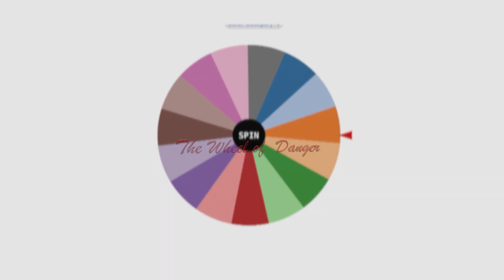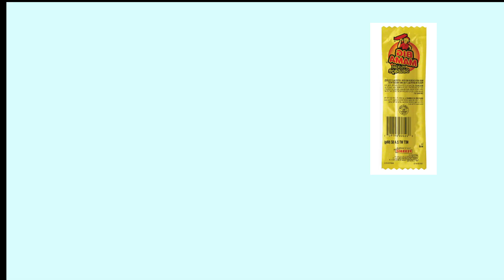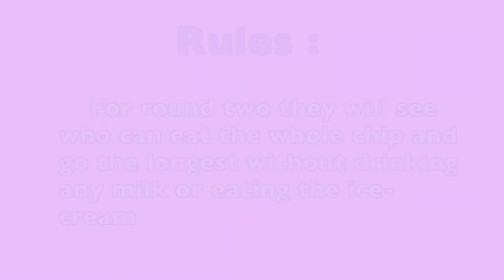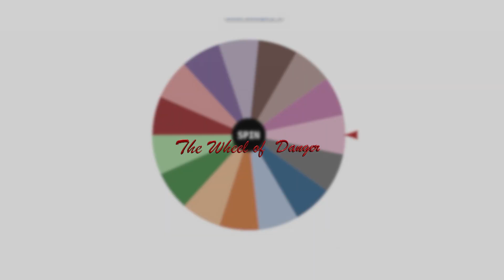Wheel of Danger!